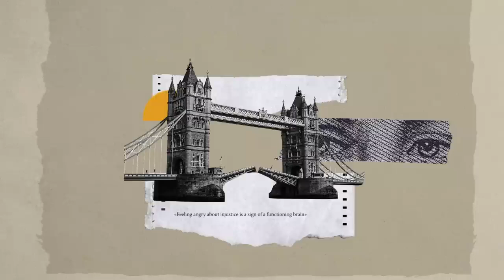Have It Out With Galloway Episode 21 Israel s global control with Solicitor Zubair Rasheed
To discuss your case, kindly book face to face consultation directly with Solicitor Zubair Rasheed,

Or please contact City Law Practice & Solicitors at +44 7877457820 or 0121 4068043

This channel is dedicated to all aspects of United Kingdom immigration and shares facts and information.
Follow us and say hello! 👋